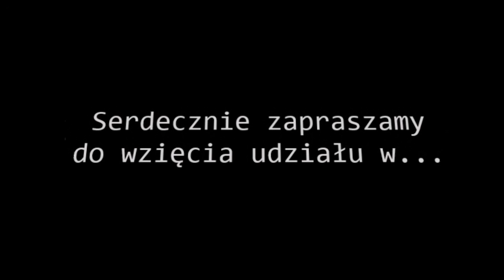Co z tą kaczką? - Odc. 3. Kaczka podróżniczka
II lubelski wyścig kaczek